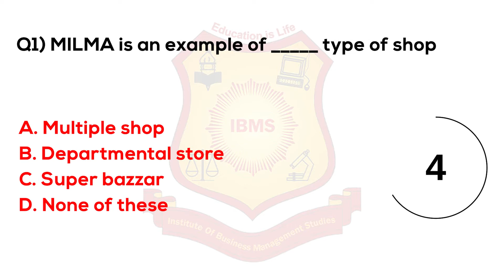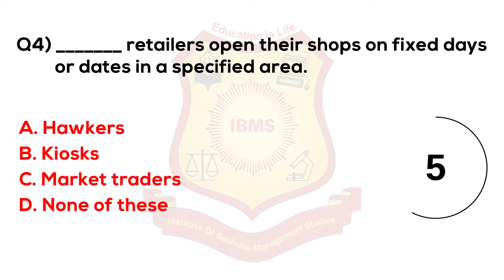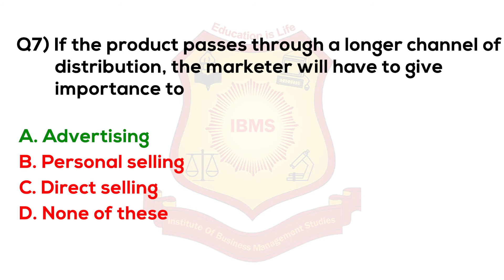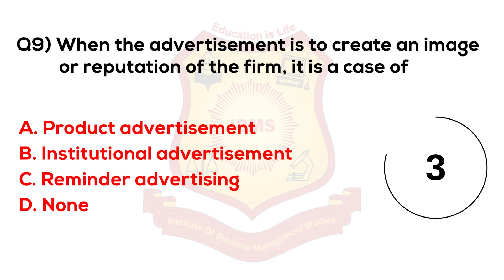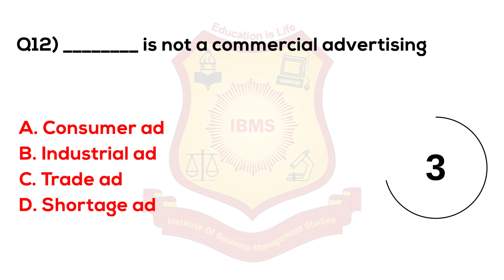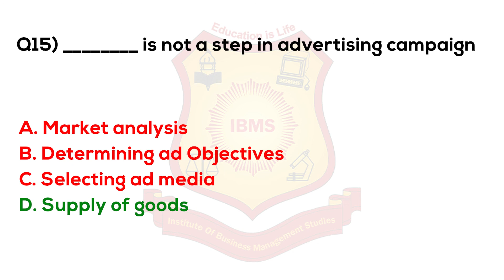MCQ on Marketing Management IBMS Series #267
what is marketing ppt
what is marketing management
what is a marketing manager
the term marketing refers to
the following is not a type of marketing concept
successful marketing aims at
significance of marketing management
service marketing mcq
scope marketing
scope in marketing
ppt on marketing management
mcq marketing management
philip kotler marketing management pdf
mcq marketing management
philip kotler marketing books
philip kotler marketing book
philip kotler marketing
philip kotler books on marketing
nature of marketing
meaning of marketing management
marketing management
marketing management salary
brand management
campaign management
marketing management jobs
product marketing management
ppc management company
digital marketing management
marketing information management
social media management company
advertising managers
ppc agency
marketing project management
ppc management
ecommerce ppc management
google adwords management
social media marketing management
content marketing management
director of digital marketing
advertising and promotions managers
ppc advertising companies
social media management services
marketing campaign management
email list management
email marketing management
event marketing near me
marketing channel management
sports marketing management
strategic brand management
sales and marketing management
marketing and sales director
ppc campaign management
property management marketing
marketing communication management
influencer talent agency
global marketing management
account management in advertising
marketing channel management is also known as
product marketing director
marketing resource management
industrial marketing management
marketing program management
account management marketing
advertising management
paid search management
strategic marketing management
marketing and management
business marketing management
marketing asset management